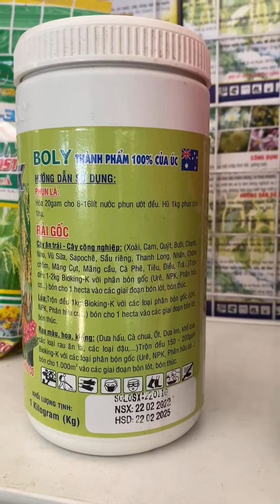BIOKING K ATT – PHÂN BÓN LÁ NP SINH HỌC hotline: 0345.37.88.39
BIOKING K ATT – CHUYÊN
– Kích thích bộ rễ phát triển, giúp ra rễ nhanh, mạnh, chống chịu khô hạn, ngập úng tốt.
– Giải độc phèn, ngộ độc hữu cơ, ngộ độc thuốc, đất nhiễm mặn.
– Cải tạo đất, khử chua, giúp cây hấp thụ dinh dưỡng tối ưu.

CÔNG DỤNG:
– Giảm sử dụng phân hóa học
– Tăng đề kháng, giảm sâu bệnh, tăng năng suất và chất lượng nông sản.

THÀNH PHẦN:
- Acid Humic: 42,3%; Axít fulvic: 0,3%; K2Ohh: 7%; N: 0,09%; Độ ẩm: 15%